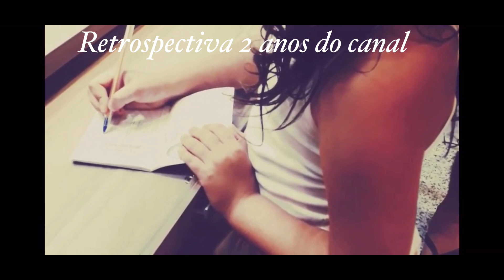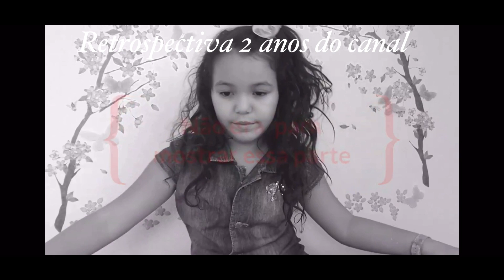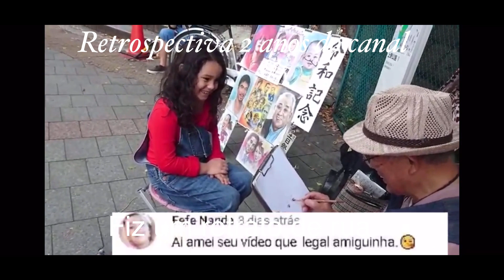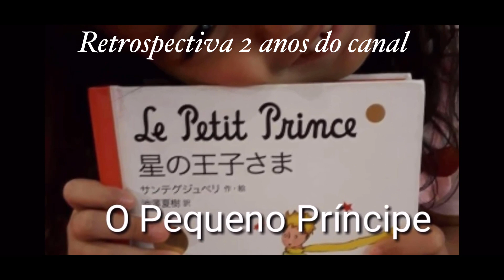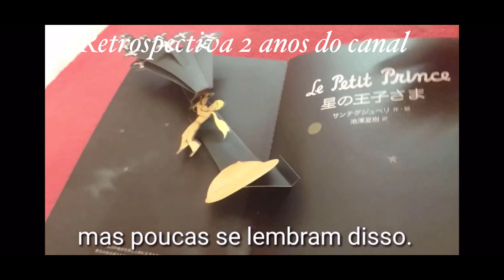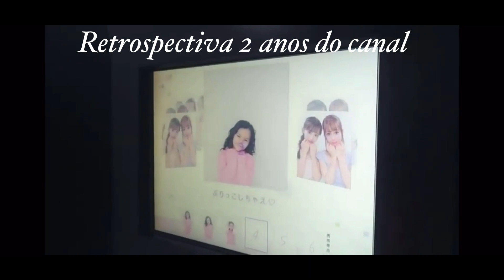Retrospectiva 2 anos de canal - Laura no Japão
Hoje trago para vocês alguns momentos desses 2 anos de canal.
É com muito carinho que mostro para vocês as novidades do japão.
Agradeço todos meus amiguinhos que acompanham meu canal, fiz muitos
amiguinhos e recebo muito carinho de vocês.
Isso tem ajudado a viver longe do Brasil e recomeçado tudoo de novo em
um país onde é muito diferente mas que amo muito.
Beijo com carinho a todos vocês.
Arigato gosai masu